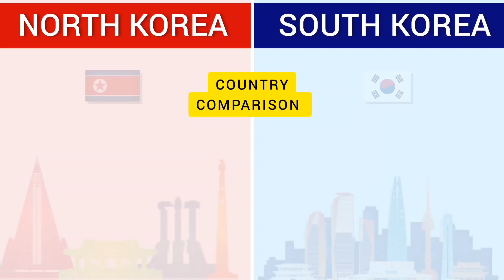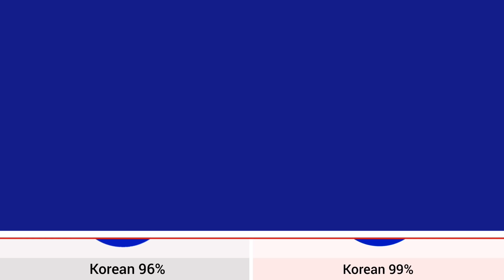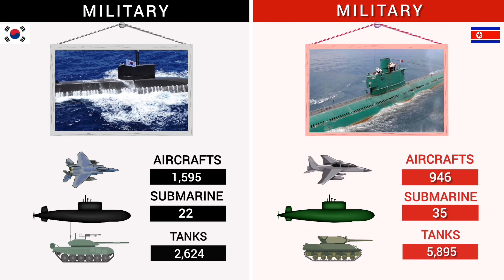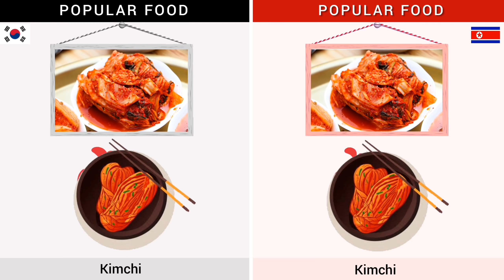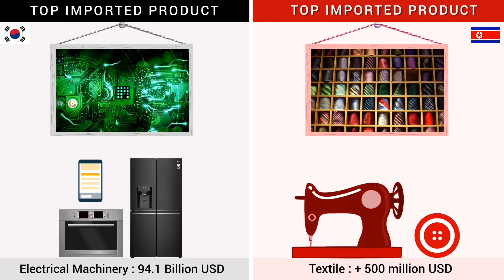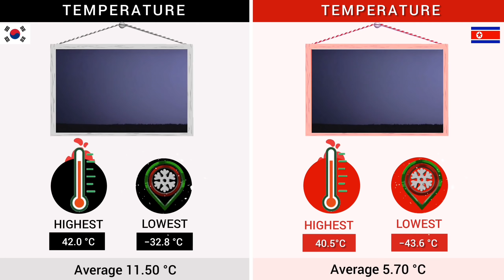North Korea vs South Korea - Country Comparison